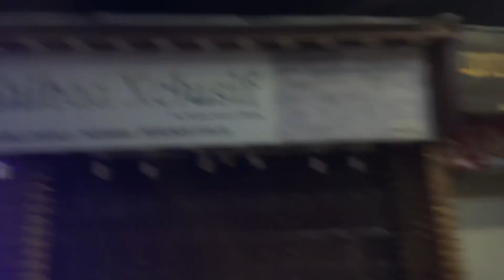HEY PRABHU 🥹 hum kab gym phonch payenge ! 🥲🙏🏻😭